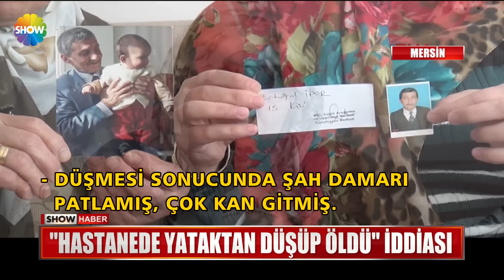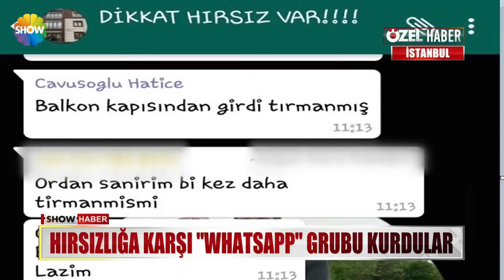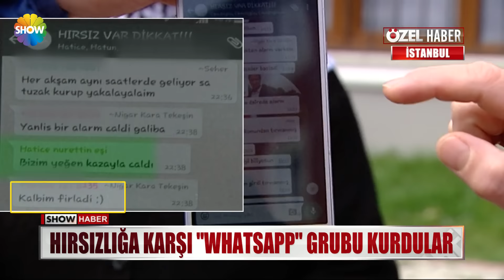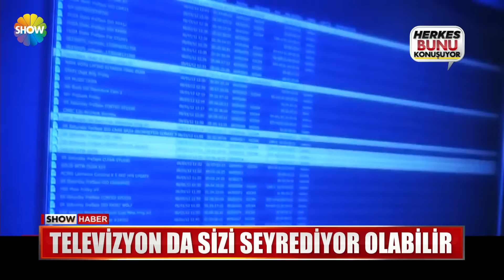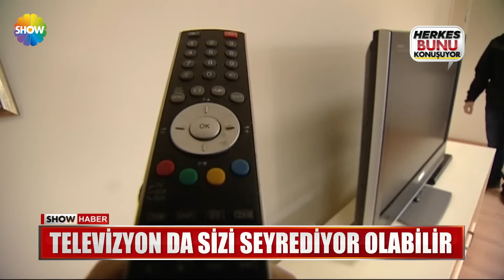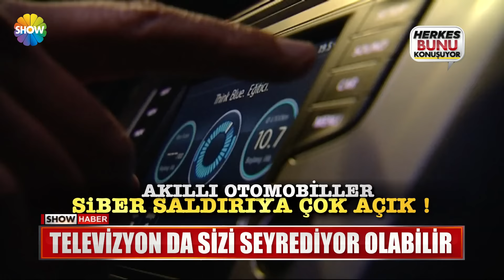Show Ana Haber 8 Mart 2017